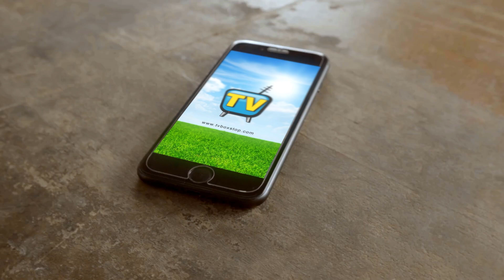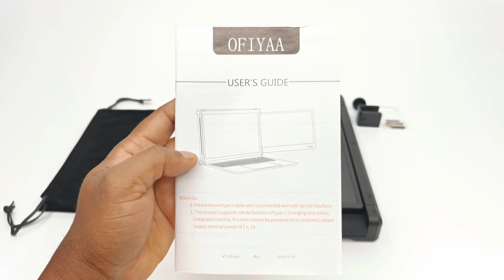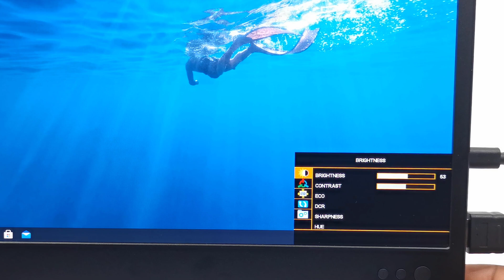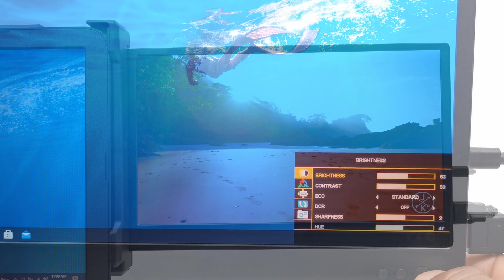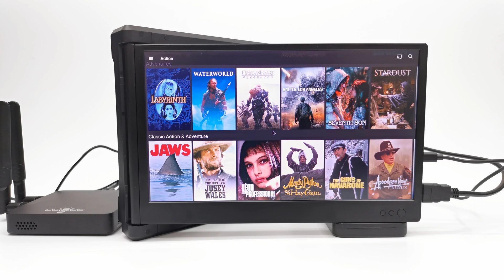OFIYAA Plus Dual Laptop Screen Extender FHD IPS 1080P 12 inch Portable Monitor for Laptop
OFIYAA P1/Ficihp P1 Dual Laptop Screen Extender FHD IPS 1080P 12 inch Portable Monitor for Laptop

Color gamut: 75%

Panel type: IPS wide angle

Refresh rate: 1920x1080p 60hz

Contrast static: 1000:1

Brightness: 220CD/m²

Size: 315*215*39mm

Type C input: 5-20V / 5A Max

Type C output: 5-20V / 4.25A MAX